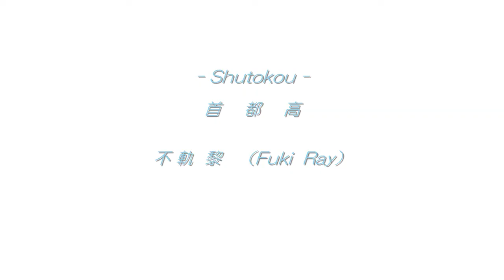Shutokou 首都高(with lyrics）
『She was distanced leave me here alone』
"Shutokou" is a heartbreak song that have made long ago.

 I will be putting a pronunciation of Roman letters with Japanese lyrics in my original music video. If you sing "Shutokou" with shout voice We can extremely happy!
Come and sing, please shouting!